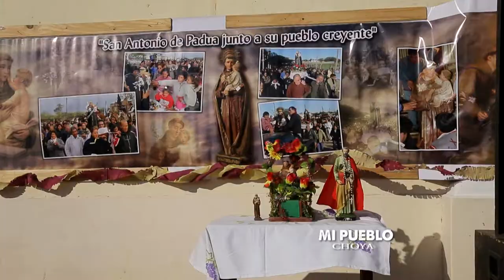Portal UNSE 26 ► MI PUEBLO: Fiesta de San Antonio de Padua